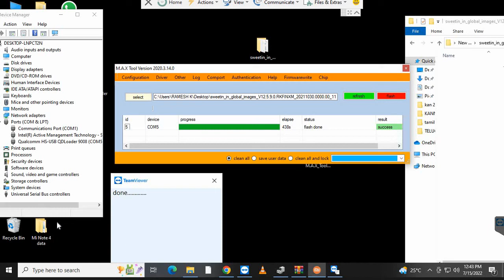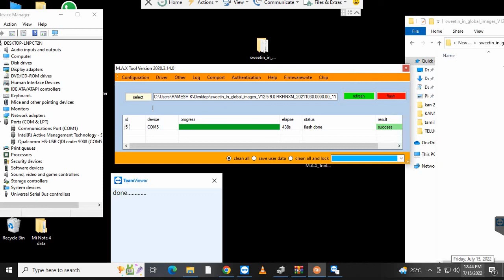Redmi Note 10 Pro Mi Account ||Mi Note 10 Pro Mi Account Unlock Tool ||Note 10 Pro MI Account Online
all mobile service